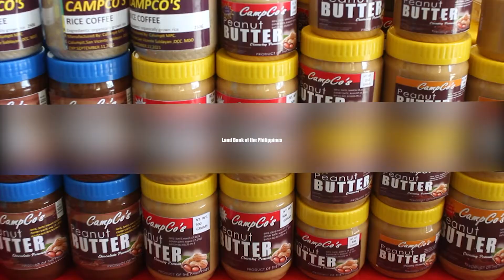DAR Summit TEASER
Official day program TEASER of Department of Agrarian Reform Summit, Themed: "Pag-anDAR ng Serbisyong may Puso para sa mga Mindoreños", "Serbisyong anDAR, Pusong Mapagkalinga sa Gitna ng Pandemya"

Created by Rhyan Aldwin Francisco Rivero of Imago Productions.

The program Starts 8a.m. and ends 5p.pm / March 20, 2021. Held at Sablayan Astrodome, Municipality of Sablayan, Occidental Mindoro, MIMAROPA Region, Philippines.

Special Thanks to hardworking creative team of Sablayan Culture and Arts Office Maria bella Caabay Program and Planning Coordinator Jenalyn Reyes Ganer Operations Coordinator Triane B. Armada Information Technology Specialist Jeffry de Jesus and Norman Conception Photographer Video Editor Christopher B. Sotina Videographer Graphics Editor/Motion Graphics Creator Ken Ronn Manito I.T. Layout Artists Video Editor Joanna D. delos Reyes Marketing Specialist Researcher Via Eugine M. Magramo Archivist Researcher Kimberly Guyo Reyes Museum Specialist Researcher Jayson Dela Cruz Musical Director Leonard Bryan R. Gozo and Jun Mark C. de Roxas I.T. Support and yours truly Richard Panaligan de la Fuente Creative Director